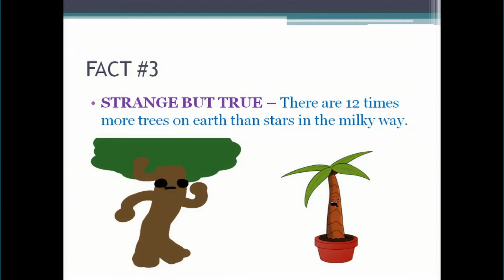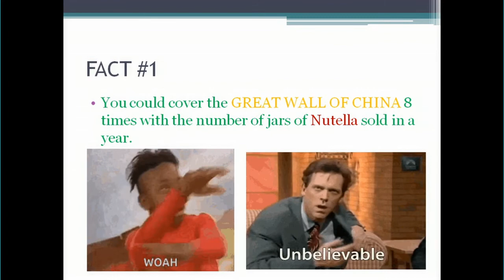How many trees on Earth🔥🔥?How much carbon in human body?!Heart of a shrimp???!|PerfecNowledge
Random Facts #4. Have you ever wondered how much carbon is present inside an average human body. Where's the heart of a shrimp. and how much trees on earth. Let's explore several random facts in this video!